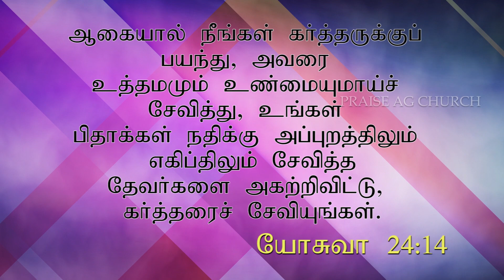Online Youth Service | 28 Feb 2021 | Praise AG Church | Kolathur